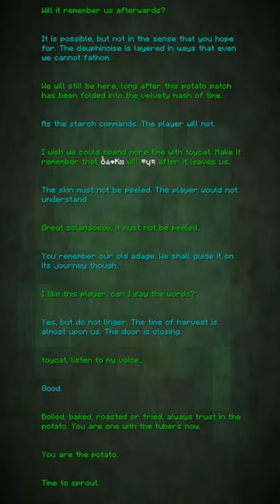Minecraft's NEW End Potatoem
end poem but poison potatoes = potatoem